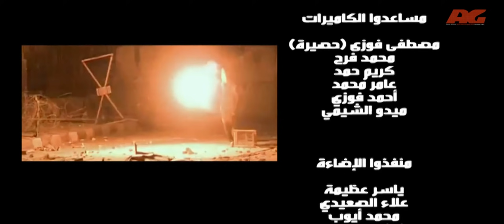مسلسل الداعية HD - الحلقة ( 17 ) السابعة عشر / بطولة هاني سلامة - AlDa3eya Series Ep17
تدور أحداث المسلسل في إطار رومانسي اجتماعي حول فكرة الدعوة إلى لم الشمل بالمودة والالتحام مهما تباعدت بينهم وجهات النظر، وقد تجسد ذلك في شخصية الداعية الإسلامي المتحفظ وليس المتطرف (هاني سلامة)، والذي يعمل بإحدى القنوات الفضائية الدينية، وبمرور الوقت يتعرف على عازفة الكمان (بسمة) التي تتعلق بحبه ويبادلها هو الآخر نفس الشعور، ويجد نفسه مؤمنا بدور الفن الراقي ومدى قوة تأثيره على المجتمع الذي يعيش فيه، إلا أنه في النهاية يجد أن التزامه الديني يقف حائلا بينه وبينها.

بطولة : هاني سلامة -  بسمة -  ريهام عبدالغفور -  أحمد فهمي -  صفاء الطوخي -  أحمد راتب